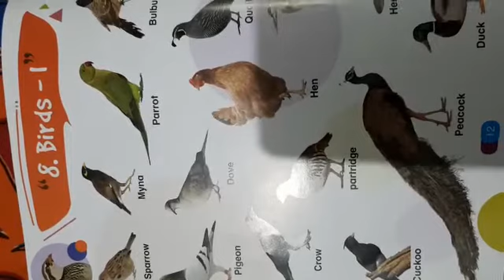CLASS KG2 VOCAB TOPIC BIRDS